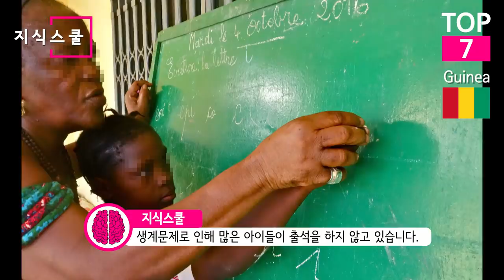측정된 지능지수(IQ)가 가장 낮은 국가 Top 10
전 세계 지능지수(IQ)의 평균은 87.12이다.
모든 국가의 지능지수(IQ)가 높은 것은 아니다.
일부 국가의 지능지수(IQ)는 우리와 많은 차이를 보이고 있다.
지능지수(IQ)가 낮은 국가들을 알아보자.

* 자료출처
John Moore Lesotho - Tieho Mochebelele Technolohy Seminar
USAID Africa Bureau - Liberia schoolgirls (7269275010)
Aureliocira - Dangerous intersection at Conakry
Soman - Conakry-ville2
Kalilyoula - Guinean School Teacher
Paramente Phamotse - Jonathans, Lesotho - panoramio (14)
John Moore Lesotho - Tieho Mochebelele introducing computers to disadvantaged children
XeresNelro - Roseau, Dominica 39
Miguel Obono Ekieme - Niños pescadores en Kogo, Guinea Ecuatorial
Judgefloro - Jf2475Saint Lucy School Sasmuan Pampangafvf 03
Photokadaffi - Moto transportant des sacs à Maroua
Lars Curfs - Red Cross School in Gambia
Minette Lontsie - WikiChallenge African Schools 2021 Cameroon 03
Robert Brumter - Robert Brumter - Gabon 13
Bgabel - STLUC-castries-hafen-stadt
XeresNelro - Produce Market, Roseau, Dominica 4
XeresNelro - Roseau, Dominica 4
Miguel Obono Ekieme - Pescadores en Kogo, Guinea Ecuatorial (2)
Judgefloro - JfSantaLucia8594WakasMasantolPampangafvf 09
Aasimyusuf - The most famous loving public transport of Mozambique 2020
Chrisroberts-192 - Mr. Adama Barrow President of the Republic of The Gambia
NAVFAC - Follow up visit to school in Haiti after students start school
blk24ga - Liberia, Africa - panoramio (34)
Danfrancisco - Working raining
Sascha Grabow - Mercado Central, Malabo City, Equatorial Guinea
IDF Spokesperson's Unit - IDF Aid Mission to Equatorial Guinea, March 2021
Anefo - Don Francisco Macias
Vanderspuyr - Villagers sell fruit
Claus Wonnemann - Avenida Samora Machel in Maputo
Michel.morin.jack - Mozambique, Maputo, Zimpeto Market, fruit sellers
Minette Lontsie - WikiChallenge African Schools 2021 in Cameroon
Minette Lontsie - WikiChallenge African Schools 2021 Cameroon 06
blk24ga - Liberia, Africa - panoramio (121)
Heather Powell - March with Sultan in Foumban, Cameroon
blk24ga - Monrovia, Liberia - panoramio (86)
Michael Denne - Lesotho class
Judgefloro - 3080Quesban Gabon, Calasiao, Pangasinan 11
Happiraphael - Danseurs gabon can
Colettebessem - Women's day 11
Judgefloro - 3080Quesban Gabon, Calasiao, Pangasinan 64
Виктор Пинчук - Port Moresby
WindsorUniv - Windsor University School of Medicine Campus
giggel - Karibik, St. Kitts - View from St. Kitts to Sandy Point Town and St. Eustatius
giggel - Dominica, Karibik - All Saints University School of Medicine – Corner Hillsborough Steet/ Great George Street
Divine Symmetry - Lesotho 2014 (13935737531)
Gertjan R. - Building of the Government of Saint Kitts and Nevis in Basseterre
St Kitts and Nevis Photo Stream - The Hon. Marcella Liburd Dr. Terrence Drew Konris Maynard and Dr. Vance Gilbert
}{enry - Schoolgirls card game St Kitts Nevis
Ji-Elle - Elèves jouant au ballon dans une école de Ribeira Peixe (São Tomé)(4)
Ji-Elle - Tchiloli à São Tomé (10)
Ji-Elle - Ecole à São João dos Angolares (São Tomé) (1)
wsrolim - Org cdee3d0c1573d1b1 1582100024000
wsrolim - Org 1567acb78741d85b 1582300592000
Joehawkins - Edifícios Coloniais em Bolama, Guiné-Bissau 03
Joehawkins - Escola de Varela, Guiné
mbranco2 - Salvatore di Abala lite e alcuni bambini di N'Tchangue
blk24ga - Liberia, Africa - panoramio (302)